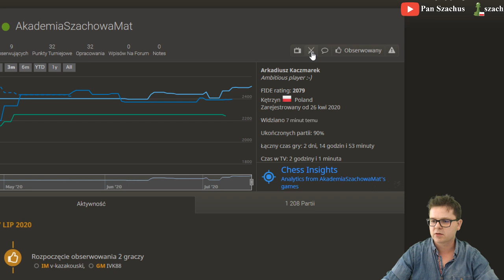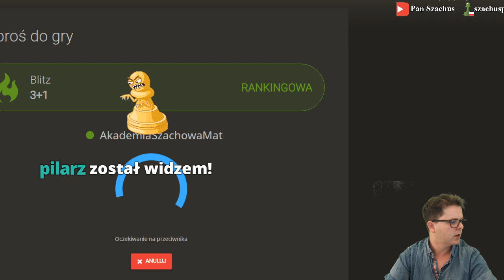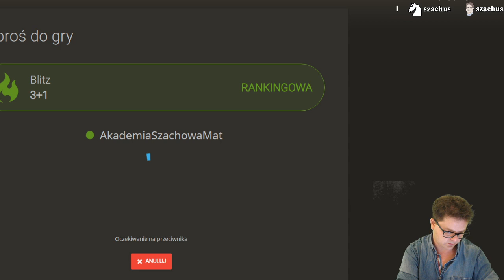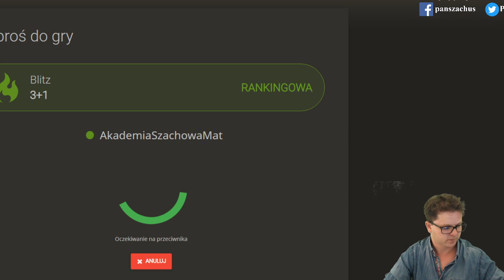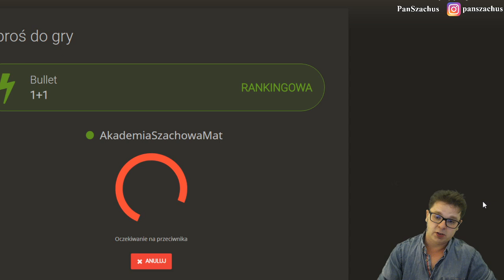REKORDOWO DŁUGI MECZ SZACHOWY (osobisty) || m Krzysztof Budrewicz vs I++ Arkadiusz Kaczmarek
REKORDOWO DŁUGI MECZ SZACHOWY (osobisty) || m Krzysztof Budrewicz vs I++ Arkadiusz Kaczmarek. Ciekawy mecz pomiędzy dwójką znajomych znających się praktycznie całe życie szachowe. Mecz grany tempem 5m+1s/zawodnika przez 90minut, 3m+1s przez 60 minut, 1m+1s przez 30 minut.
Kto wygrał? Kto wytrzymał kondycyjnie?
Miłych analiz :-)